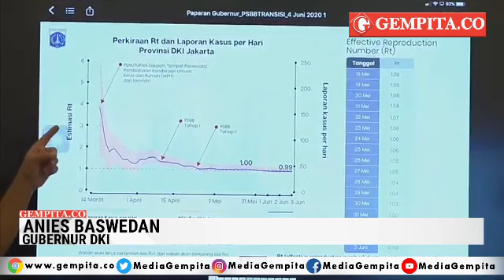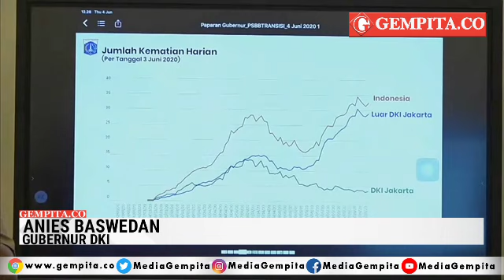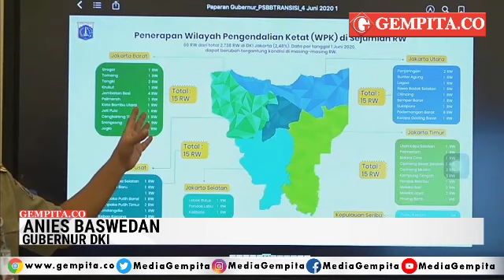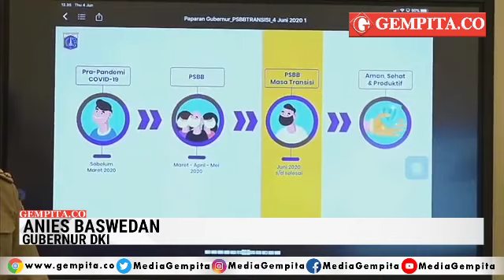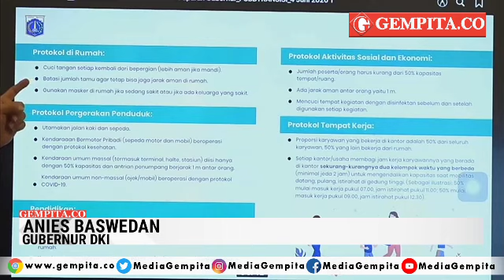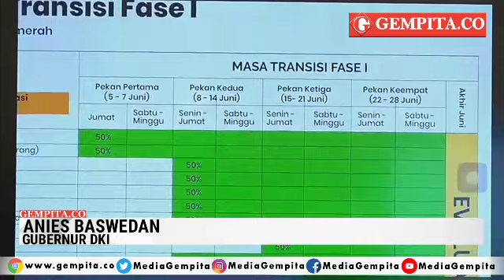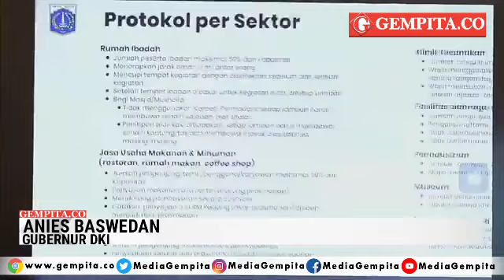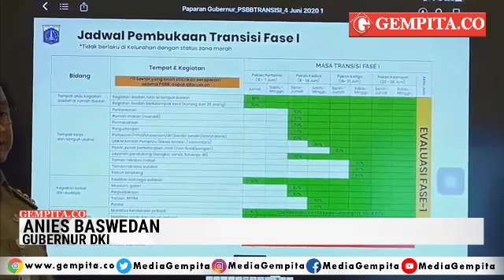Catat, Keterangan Pers Full Perkembangan PSBB di Jakarta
Gempita.co adalah media berbasis digital online di bawah naungan PT MEDIA GEMPITA NUSANTARA. Kami hadir di tengah kemajuan teknologi untuk menyajikan beragam informasi yang menginspirasi, mengedukasi, dan menyuarakan harapan serta semangat persatuan di tengah keberagaman.

Pemimpin Redaksi
Dra. Umi Syarifah

PT MEDIA GEMPITA NUSANTARA
( AHU-0016137.AH.01.01.Tahun 2020 )